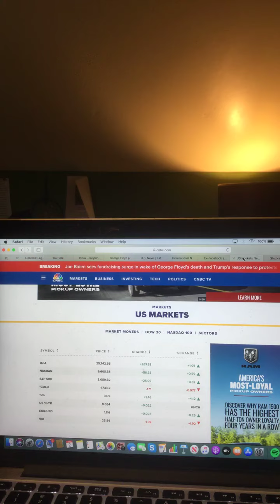The RK Newscast